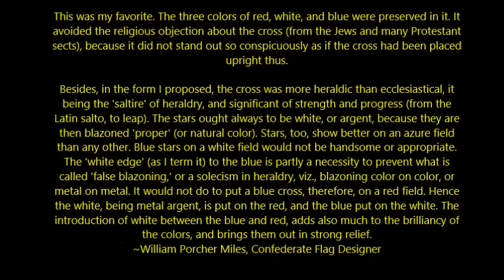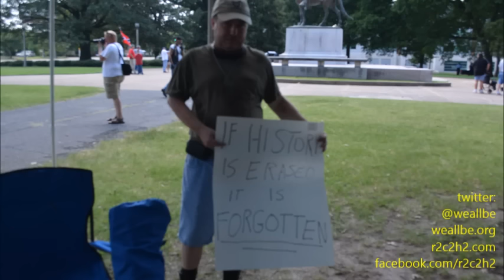Confederate Flag & Gen. Nathan Bedford Forrest Supporter: "This Is Our Pearl Harbor, 9/11, Alamo..."